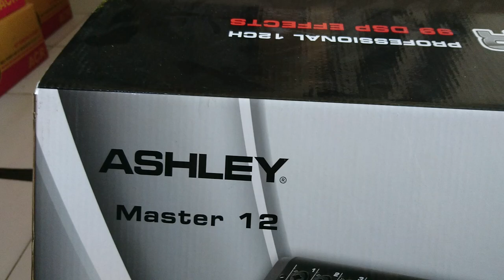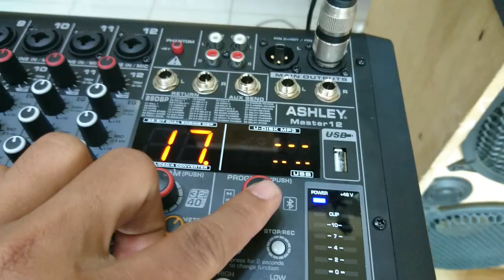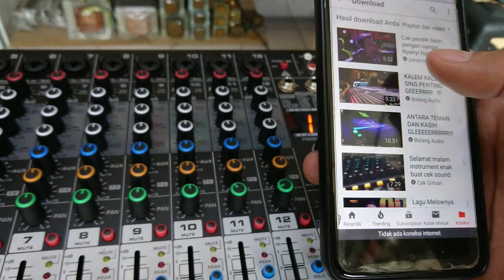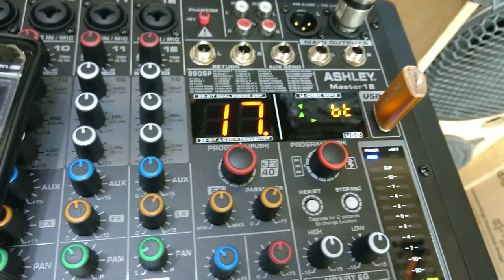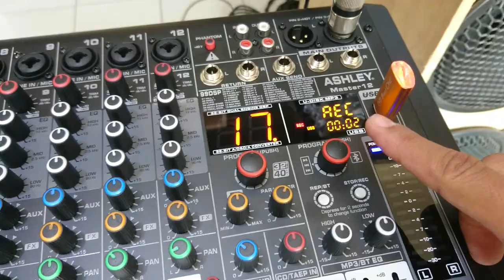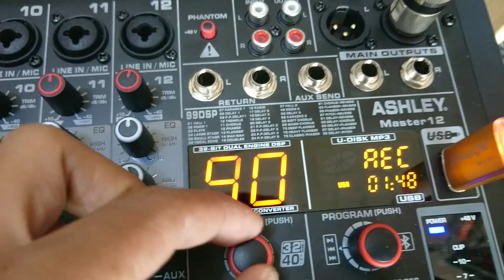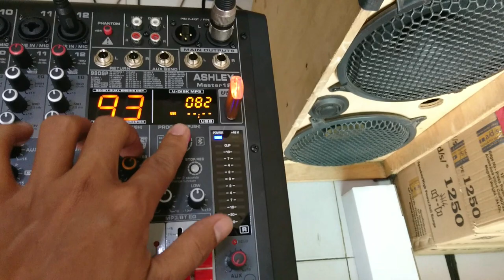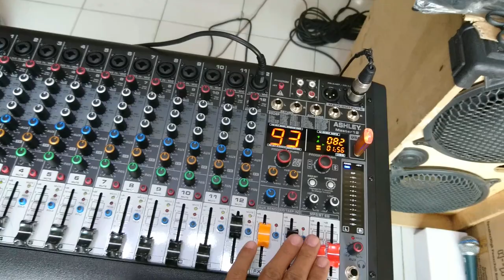Review mixer ashley master12 Cek sound..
Pengaman speaker  murah

Mixer ashley master 12 sangat populer sangat familyar  untuk saat ini dg bentuk dan kualitas suara yg tidak diragukan    karna sangat mudah mengoprasikan dan sangat mantap suara nya dari efx dan fitures yg lain

Dan semoga vidio ini bermanfaat jika ada kesalahan saya mohon maaf.
Mixer ashley yg sangat sangat poppuler di kalangan pecinta sound sistem. Dg harga tercangkkau dan sangat mudah di cari dipasaran... Dg kualitas suara yg bagus dan mudh untuk mengoprasikannya. ?

Mixer harga terjangkau.
Mixer ashley
Cara mengoprasikan mixer.
Belajar  mengetes mixer.
Unboxing mixer.
Cek sound.
Tes mixer
Belitang
Sound sistem belitang oku
Sound sisitem lemp

Terimakasih.

Mencoba mixer.
Mengetes mixer ashley 12.
Cara mengetes mixer.
Belajar mengoprasikan mixer.
Belajar mengoprasikan alat misik.
Alat elektronic keren.
Mixer terbaru dan mudah mengoprasikan.
Review mixer.
Cek sound system instalasi in out audio..
Sound belitang  oku
Sound lempuing oki
Sound palembang.
Sound sumatra selatan.